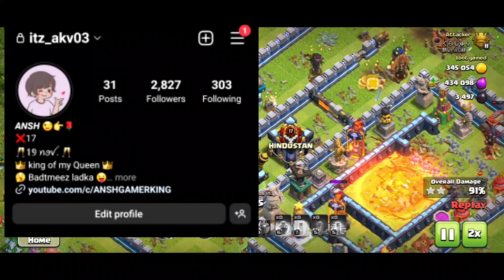CLASH OF CLANS FREE GOLD PASS GIVEAWAY TO ALL SUB. OR NON SUB. | CLASH OF CLANS - COC | JAN 2023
Hello DOSTO  ;
My name is 😈🖤🄰🄽🅂🄷 🄺🅄🄼🄰🅁🖤😈

1. All videos on my channel are for only Educational Purposes.
2. I always try to follow supercell fan content policy and I respect supercell.
3. I make people aware of the norms of supercell.
I'm Of This Channel Ansh Kumar.

😈 I always tried to follow supercell  fan content policy...❤️